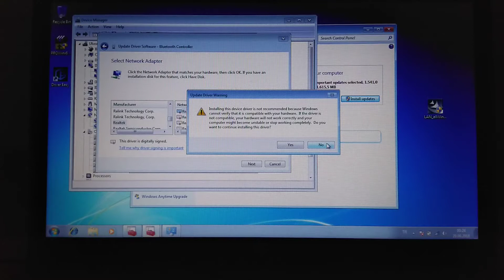Driverler çalışmıyor.İnternete bağlayamıyorum.Sarı ünlem sorunu ÇÖZÜMÜ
Driverler çalışmıyor.internete bağlayamıyorum.Sarı ünlem sorunu ÇÖZÜMÜ.
Arkdaşalar dediğim gibi ne wifi açılıyor nede net fişini takınca açılıyorsa veya sadece wifi açılmıyorsa çözümü burda.Driver güncelleme.
Nasıl yapılır;
Arkadaşlar o paneli bulabilmek için yani driver bölümüne gelmek için.
Windows tuşu+ R
 harfi ardından açılan bölüm
mmc devmgmt.msc
Yazın ve Aygıt yöneticisine gelirsiniz.